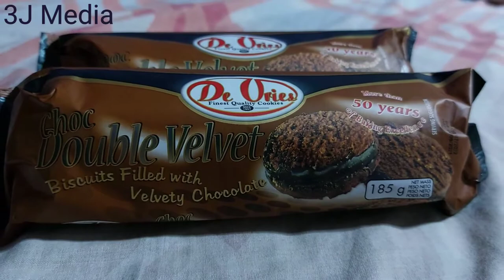De Vries Double Velvet Chocolate Cookies 🍪